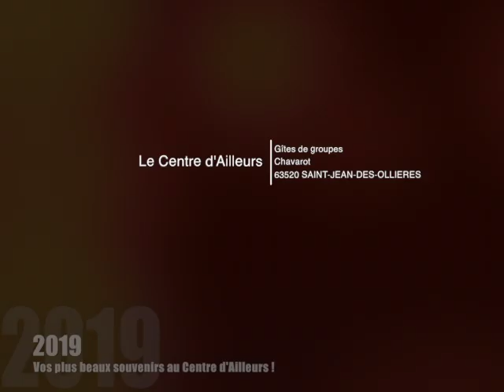Souvenir du 1er de l'An au Centre d'Ailleurs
Quand des copains débarquent en chansons en adaptant le texte aux circonstances !
Merci à Annette, Christian, la Réveillée et tous leurs proches !
Merci à MaÏ pour les images captées.